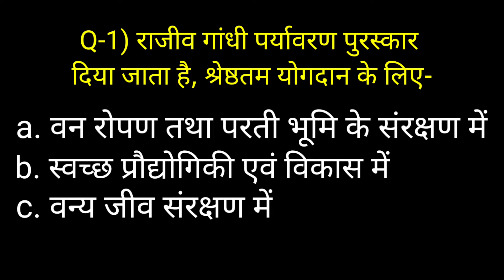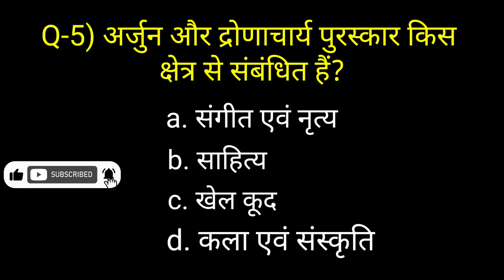अर्जुन पुरस्कार के रोचक तथ्य।। Arjun Award Facts In Hindi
This video is about the Award Facts In Hindi

About channel

धन्यवाद